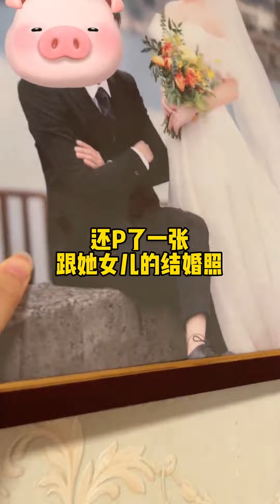偷偷改掉手机壁纸和密码，看看女友什么反应